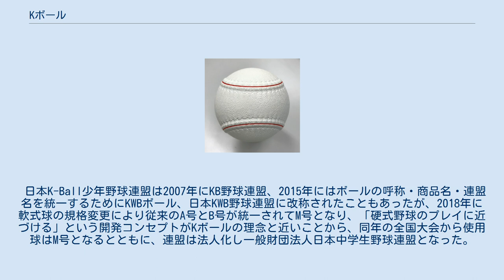Kボール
Kボール Kボール（ケーボール、商品名:ケンコーワールド、旧名:KWBボール）は、公益財団法人日本野球連盟元会長の山本英一郎とシダックス最高顧問で日本中学生野球連盟会長の志太勤が発案し、ナガセケンコー株式会社が製造販売する野球のボール。
アジア野球連盟(BFA)公認球。
2011年には国際野球連盟(IBAF)の推奨球として認定されている。
 中学生が軟式野球から高校の硬式野球へスムーズに移行することと、野球の国際的な普及を目的として2000年に開発され、2001年にはこのボールを公認球として中学3年生対象の全国大会を主催する、日本K-Ball少年野球連盟が発足した。
 小中学生時代に軟式野球に慣れ親しんでいた選手は、高校で硬式野球に移行した際にボールの重量や大きさ、バウンド時の挙動の違いなどから怪我をしやすく、また技術面においてもリトルリーグ経験者に遅れをとる傾向があった。
開発者の志太も、硬式野球移行後に肩を酷使した結果野球を断念した経験があり、軟式野球出身の選手特有の筋力障害を未然に防ぐために、硬式野球へスムーズに移行するためのボール開発を提案した。
ナガセケンコー株式会社はこれを受け、日本野球連盟指導の下で重量と外径は硬球と同一、さらにゴロの跳ね方の目安となる反発係数も硬球に近いが、ゴムを使用した表面の素材、内部構造は軟球と同じ空洞という独自のボールを開発した。
「健全な精神（Kenzen）」「強健な身体（Kyouken）」「国際的なスポーツマンの育成（Kokusaiteki）」の頭文字を由来とし「Kボール」と命名された。
 中空かつゴム製のため安全性が高い（衝撃加速度・圧縮荷重値は硬球の1/3～1/4）こと、守備では硬球特有のゴロ処理が身に付く一方で、打撃ではバットの芯に当て振り切らなければ飛距離が出ない軟球特有の構造を踏襲しているため、高い技術レベルを求める選手や指導者に普及した。
また、硬球に比べて価格が3分の2と経済的であるため、アジアや中南米の国々でも受け入れられ、連盟発足1年目には国際大会が開催。
カテゴリーU-15所属の中、近年では台湾や韓国等の代表チームが上位に食い込んでいる。
また、Kボールの経験者が高校野球で甲子園への出場やプロ入りを果たすケースも増えている。
 日本K-Ball少年野球連盟は2007年にKB野球連盟、2015年にはボールの呼称・商品名・連盟名を統一するためにKWBボール、日本KWB野球連盟に改称されたこともあったが、2018年に軟式球の規格変更により従来のA号とB号が統一されてM号となり、「硬式野球のプレイに近づける」という開発コンセプトがKボールの理念と近いことから、同年の全国大会から使用球はM号となるとともに、連盟は法人化し一般財団法人日本中学生野球連盟となった。
 日本中学生野球連盟#国際事業の節を参照